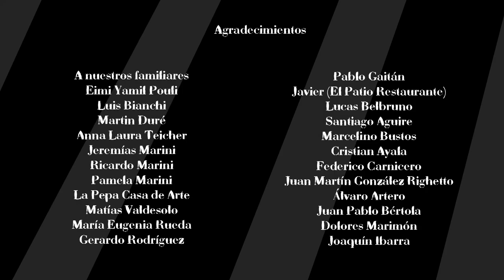(2020) Farbe!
Un cortometraje de Muchas Manos Films.

Sinopsis: En un mundo gris y oprimido, un grupo de individuos tendrá la chance de hacer la revolución.

Elenco:
Ernesto D'Agostino, Caita Barberán, Dora Spollansky, Nicolás Torres, Florencia Castro, Evangelina Rossia, Leandro Nicolás, Joaquín Torres y la participación especial de Cristian Durban.

Dirección: Matías Carrizo

(Nueva versión del cortometraje realizado para el Córdoba 48 hour film project).